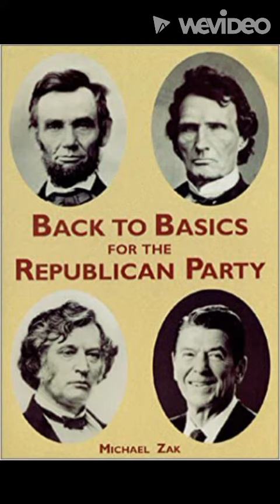Michael Hahn, patriotic German Immigrant and Louisiana Governor